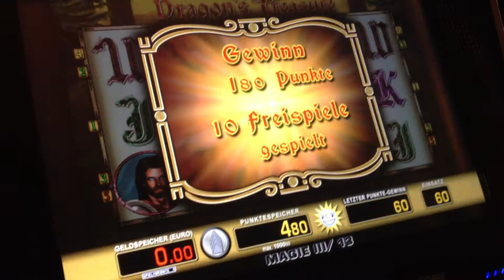Dragons Treasure ging richtig gut Freispiele vom Feinsten Teil 2 von 2